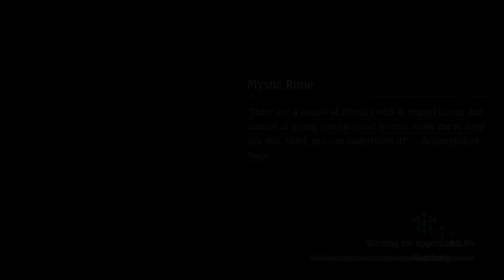[Shadowverse]【Unlimited】Runecraft ► SOR Runie Storm v1-7 ★ Master Rank ║Season 52 #1667║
Game: Shadowverse
Platform(s): Android, iOS, Microsoft Windows, Compatible PC, macOS, Mac OS
Developer(s): Cygames
Publisher(s): Cygames
Release Date: June 17, 2016

Decklist
Unlimited Runecraft
SOR Runie Storm v1: